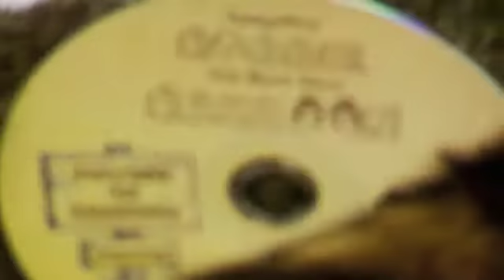Robbie the Raccoon